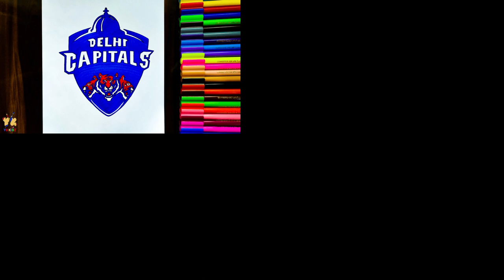DELHI CAPITALS LOGO DRAWING | HOW TO DRAW DELHI CAPITALS LOGO | DC LOGO DRAWING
Let’s learn how to draw Delhi Capitals logo. Through this drawing tutorial I will try to teach you Delhi Capitals drawing. When IPL 2021 started many friends and viewers asked me to teach them how to draw DC logo, hence on their request I am uploading this Delhi Capitals logo drawing.

On my channel you will see many videos of how to draw ipl team logos. But since ipl Delhi Capitals never won IPL trophy and they reached the final at first time hence this DC logo drawing is very special to me. Delhi Capitals symbol drawing is very interesting to draw as you will see Lion in the DC Name. This Delhi Capitals symbol represents their power and sharpness in their team that you can feel in every field and aspect of cricket.

Through this drawing video you will also learn How to write Delhi Capitals. Let's hope that Shreyas Iyer team will win this IPL trophy. On my channel please search for ipl team’s logo drawing.

Your Friend
YoKidz